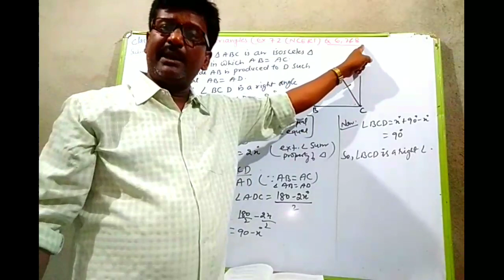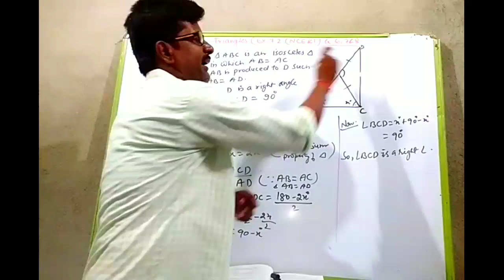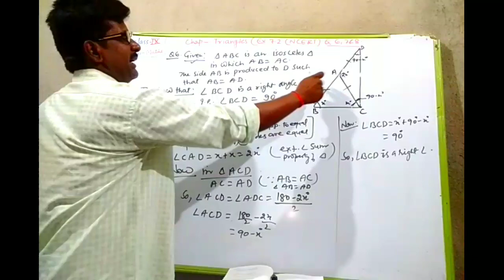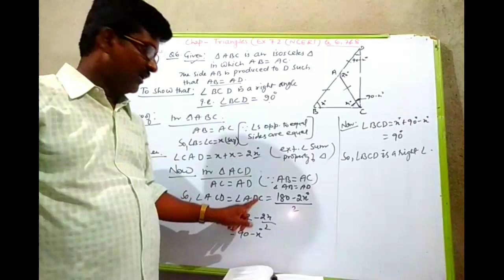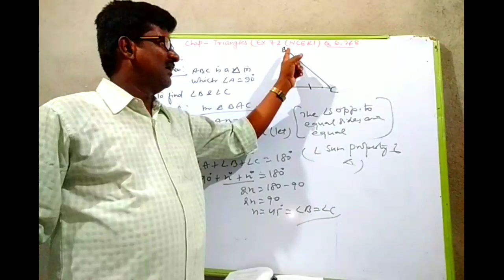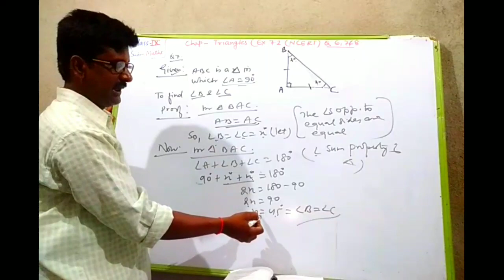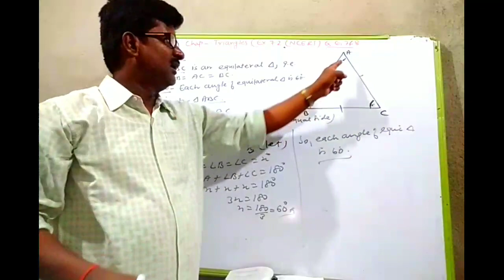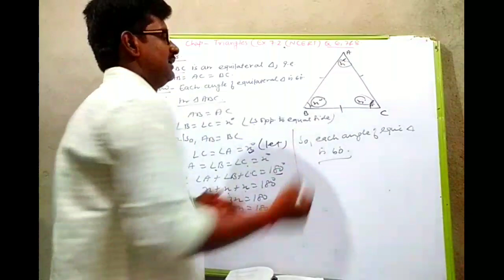Triangles NCERT EX-7. 2 (Q6, Q7 & Q8) | MATHS CLASS 9